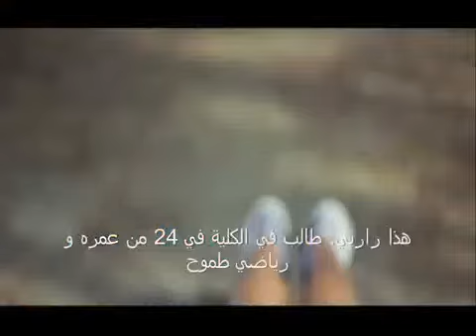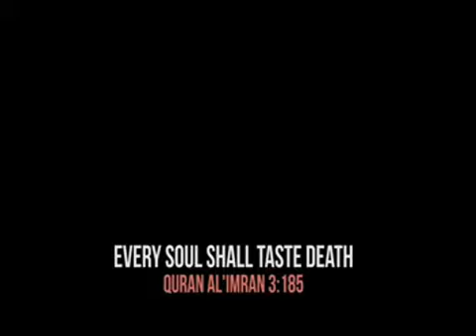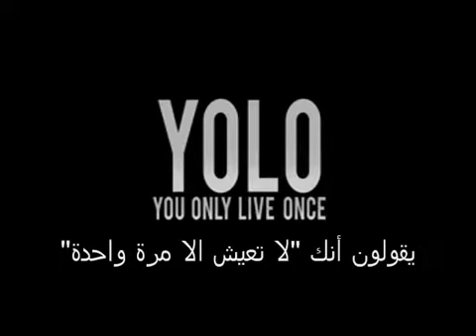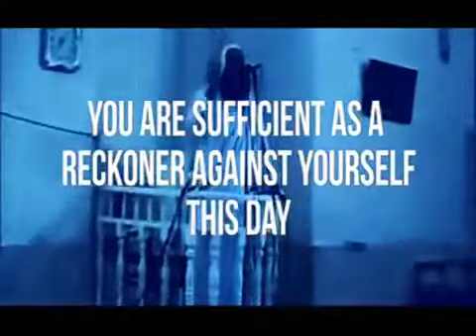مقطع يستحق المشاهدة لا تدعه يتوقف عندك..